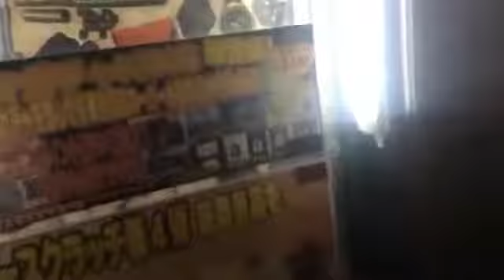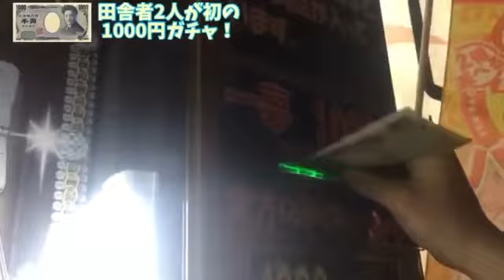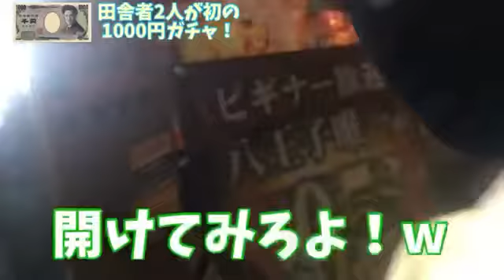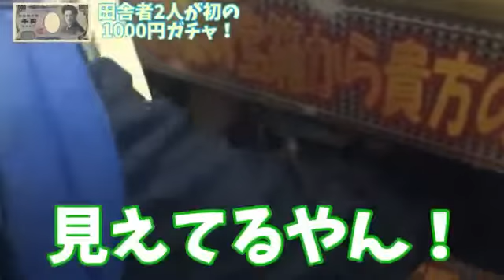田舎者二人が初千円ガチャ！！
過去のチャンネルからお引越し中！　千円ガチャ　田舎者